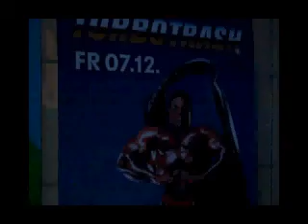YOUTUBE KANÄLE: WERBUNG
Dortmund 2012